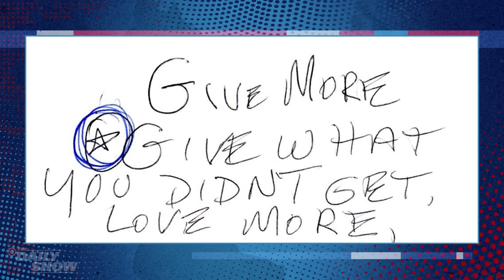Judd Apatow - “Please Don’t Destroy: The Treasure of Foggy Mountain” | The Daily Show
Emmy-winning writer, director and producer Judd Apatow discusses what he was up to during the strike, producing the new “Please Don’t Destroy” movie, and what photos he might include in his upcoming book, “Comedy Nerd.”

This next chapter of this iconic  franchise showcases its diverse news team of correspondents and contributors, including Ronny Chieng, Michael Kosta, Desi Lydic, Dulcé Sloan, Lewis Black and Jordan Klepper, comedy greats as guests hosts, and interviews with influential and emerging voices from across society.